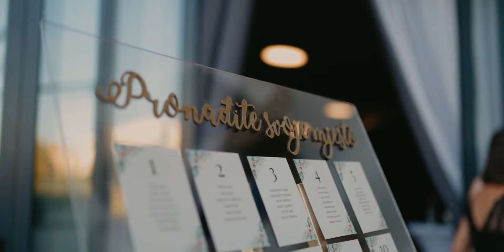Sarajevo Wedding Film︱Amina & Benjamin